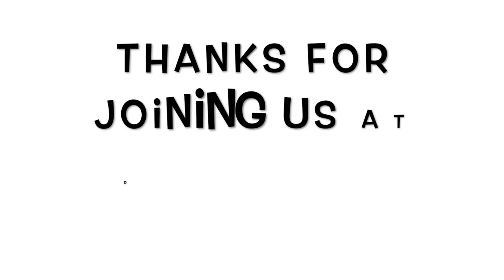Skiing At Deer Valley Resort With Kids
Looking for a family-friendly ski resort in the U.S.? Come see what skiing in Deer Valley Resort with kids means!

We had 2 amazing and very luxurious days and thought Deer Valley was the perfect resort for families looking to ski with kids in an upscale environment with one-of-kind service!

Join us for more adventures on Instagram over at

and don't forget to S U B S C R I B E !! _____________________________________________________